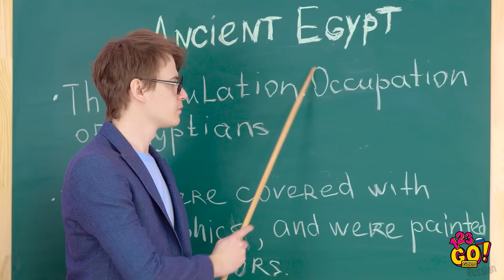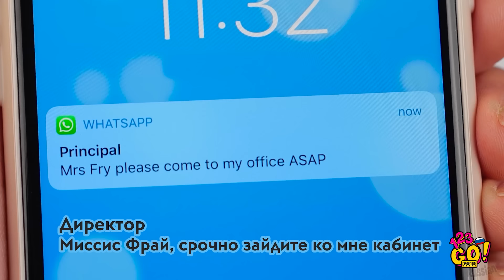БИТВА ПРИКОЛОВ! || Смешные идеи из TikTok и розыгрыши от 123 GO! GOLD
За окном осенняя погода, а скучному уроку не видно конца? Разыграйте соседа по парте! Все, что вам нужно, — шприц и жевательная резинка. Этот и другие приколы — в нашем невероятном видео! 🤣

Узнайте, как подшутить над учителем (тут нужны скорость и сноровка, но результат того стоит!). Мы научим вас проносить в класс сладости, наводить красоту во время уроков и т. д.!

А еще вас ждут лучшие идеи из TikTok о том, как добавить веселья и крутизны любой вечеринке! 🥳

Тайм-коды:
00:00 Как пронести в класс еду и разыграть соседа по парте
01:41 Как подшутить над учителем: крутые приколы со сладостями
06:16 Смешные трюки из TikTok
07:40 Веселые челленджи и фокусы
11:11 Смешные неудачные дубли